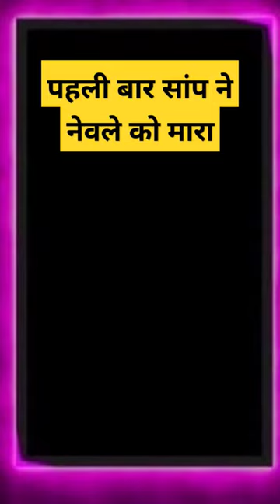Snake Hit Mongoose| Pahli Bar Sanp Ne Newle Ko Mara